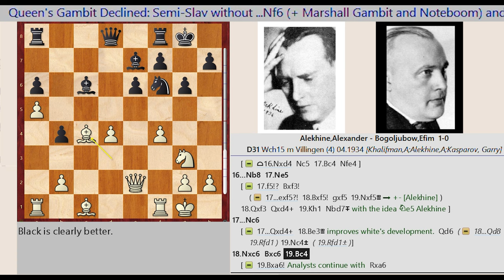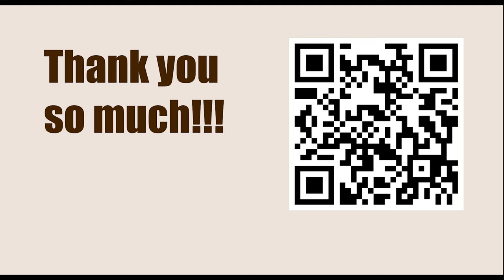Game 139 || Alekhine vs Bogoljubov, 1934 || GARY KASPAROV on My Great Predecessors - Part I